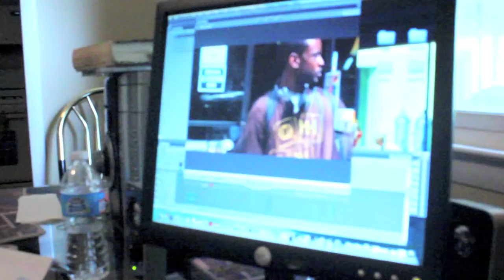"The Scratches of DJ Blak Majik"("GO DJ" Behind The Scenes Featurette)